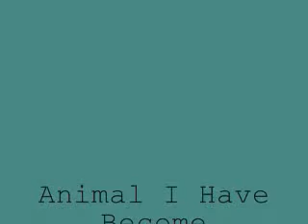Animal I Have Become-Logan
I have been working on this for a while so really hope that you all like this.

Video Discripion:I guess this video would have to be about how Logan grew more angry inside then he grabbed Lulu. That he just became an Animal.

Song:Animal I Have Become
By:Three Days Grace

Watch*Enjoy*Comment